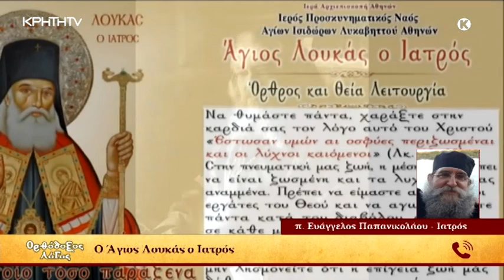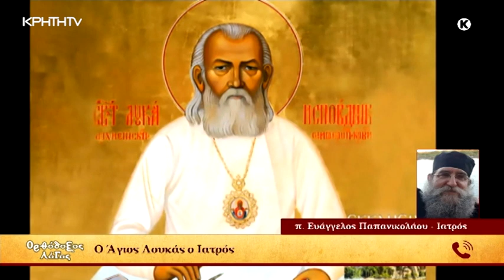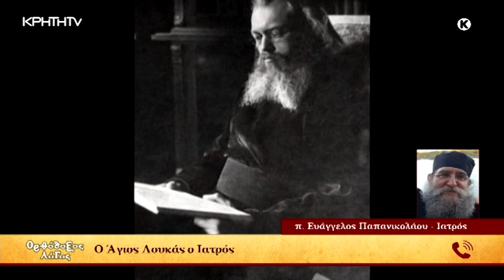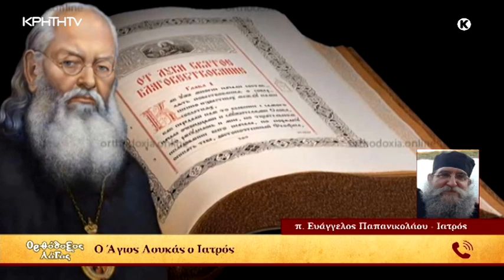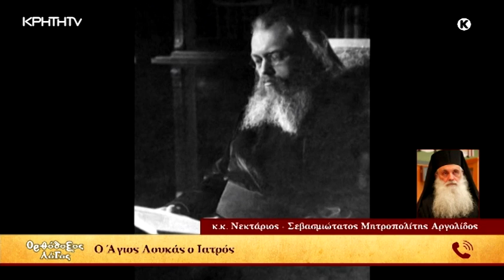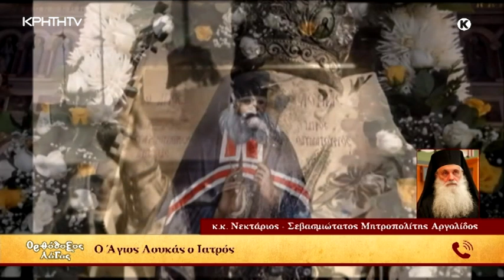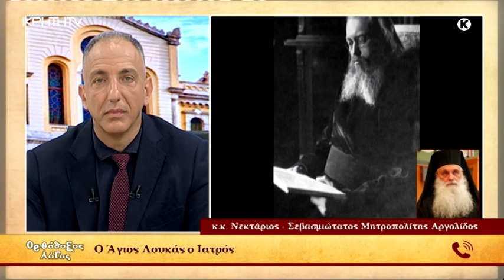ΟΡΘΟΔΟΞΟΣ ΛΟΓΟΣ | Άγιος Λουκάς ο Ιατρός